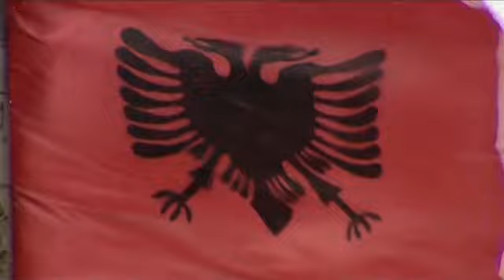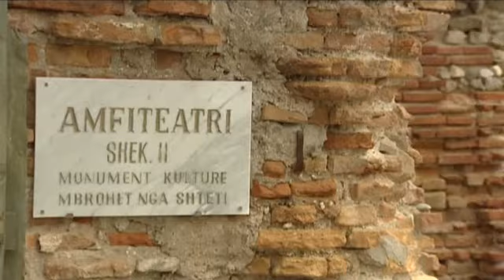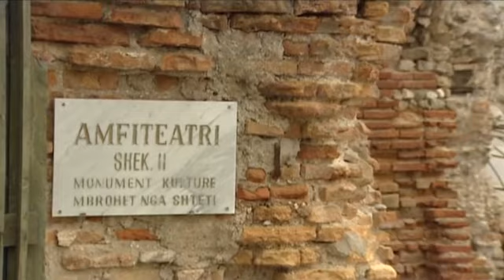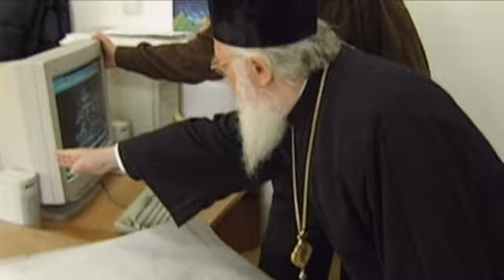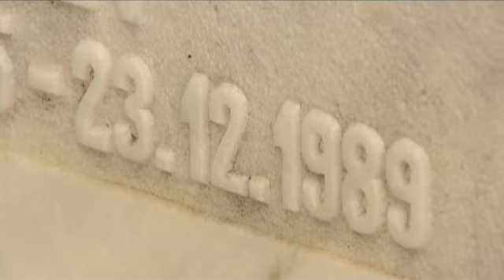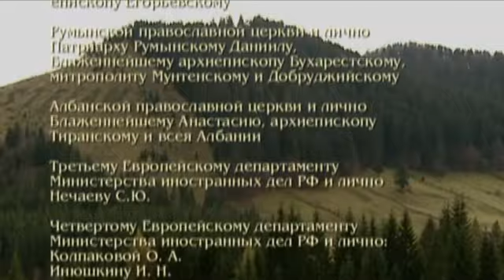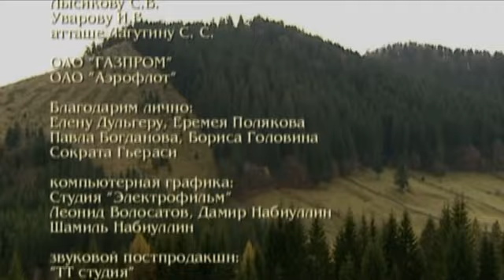Планета Православия. Фильм 4. Две судьбы. Албания, Румыния.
Фильм с участием Архиепископа Тиранского и всей Албани Анастасия и румынского епископа Киприана рассказывает о разных судьбах Православия в Румынии, где никогда не закрывали церкви, и Албании, где коммунистический режим уничтожил все духовенство и стер с лица земли все храмы.
Режиссер: В. Балаян
Ведущий Б. Корчевников.